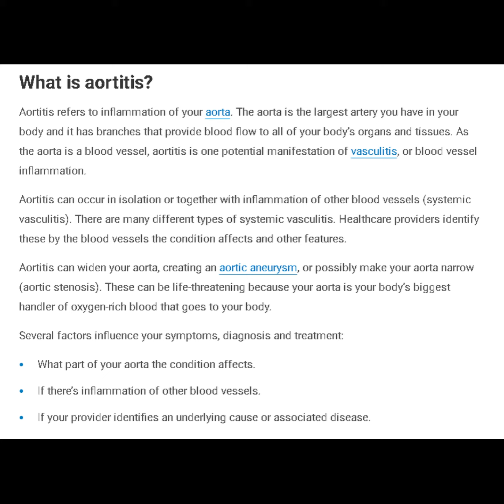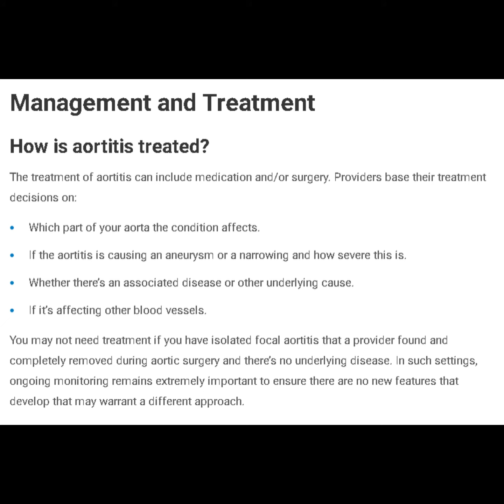Aortitis Symptoms and Causes - Diagnosis - Treatment - Prevention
What is aortitis?
Aortitis refers to inflammation of your aorta. The aorta is the largest artery you have in your body and it has branches that provide blood flow to all of your body’s organs and tissues. As the aorta is a blood vessel, aortitis is one potential manifestation of vasculitis, or blood vessel inflammation.

Aortitis can occur in isolation or together with inflammation of other blood vessels (systemic vasculitis). There are many different types of systemic vasculitis. Healthcare providers identify these by the blood vessels the condition affects and other features.

Aortitis can widen your aorta, creating an aortic aneurysm, or possibly make your aorta narrow (aortic stenosis). These can be life-threatening because your aorta is your body’s biggest handler of oxygen-rich blood that goes to your body.

Several factors influence your symptoms, diagnosis and treatment:

What part of your aorta the condition affects.
If there’s inflammation of other blood vessels.
If your provider identifies an underlying cause or associated disease.
Is aortitis an autoimmune disease?
Yes, in most instances healthcare providers consider vasculitis (blood vessel inflammation) to be an autoimmune disorder. This means your body is causing inflammation of its own tissues.

How common is aortitis?
The underlying disease or cause that the aortitis is occurring in association with affects how frequently aortitis occurs. In general, aortitis is uncommon.

Aortitis symptoms may be different from person to person, depending on if they occur in the setting of an underlying vasculitis or an associated inflammatory or infectious disease.

In some instances, people with aortitis may not have any symptoms.

Aortitis symptoms may include:

Chest pain.
Stomach (abdominal) pain.
Back pain.
Headache.
Vision changes.
Fever.
Shortness of breath.
Swelling in your legs.
Pain in your arms or legs with use.
Symptoms of inflammation such as decreased energy, weight loss or loss of appetite.
Symptoms related to vasculitis affecting other blood vessels.
Symptoms related to an underlying disease if this is present.
How else can aortitis affect my body?
In addition to the symptoms they have, people with aortitis can have complications, including:

Kidney failure.
Stroke.
Heart attack.
Heart failure.
Rupture or tearing of the aorta.
What causes aortitis?
Aortitis can occur as part of an underlying systemic vasculitis or related to another inflammatory disease. In these settings, the actual cause of the underlying disease and the associated aortitis is unknown. Also, certain infections can cause aortitis.

Providers may find aortitis unexpectedly at the time of aortic surgery. When aortitis isn’t associated with another underlying disease or cause and it’s not affecting other blood vessels, this is called “isolated focal aortitis.”

Systemic vasculitis and other inflammatory disorders
Giant cell arteritis.
Takayasu arteritis.
Cogan syndrome.
Behçet disease.
Kawasaki disease (almost exclusively affects children).
Polyarteritis nodosa.
Other forms of systemic vasculitis.
Ankylosing spondylitis.
Rheumatoid arthritis.
Systemic lupus erythematosus.
Relapsing polychondritis.
Sarcoidosis.
Immunoglobulin 4 (IgG4)-related disease.
Inflammatory bowel diseases.
Infections
Salmonella.
Syphilis.
Staphylococcus.
Rocky Mountain spotted fever.
Gonococcal infection.
Tuberculosis.
Hepatitis B and C.
Herpes viruses.
Fungal infections.
Diagnosis and Tests
How is aortitis diagnosed?
To make an aortitis diagnosis, your healthcare provider will:

Talk to you about your medical history.
Do a physical exam.
Order imaging tests to look at your aorta and all of its major branches.
Order blood tests that can show a high level of inflammation in your body.
Evaluate your aortic tissue under a microscope if you’ve had surgery on your aorta.